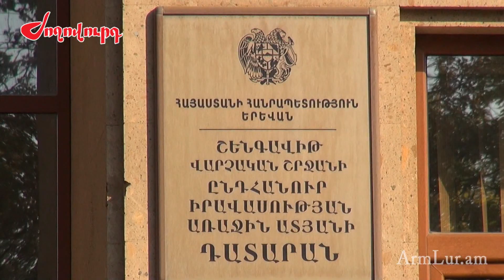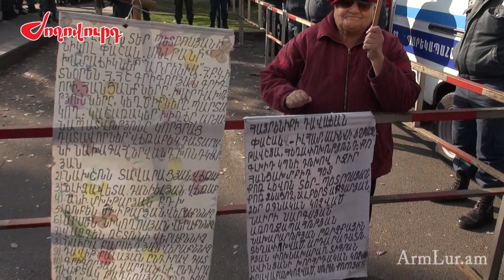Ինչ է կատարվում դատարանի առջև՝ Քոչարյանի գործով նիստից առաջ